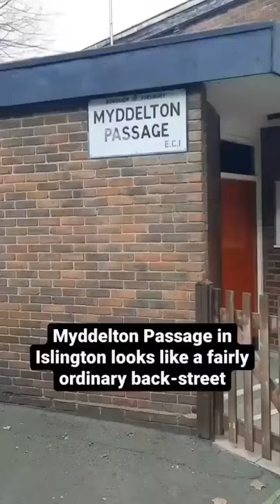Secret Myddelton Passage Mystery 🔑 ft.Jack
Secret Myddelton Passage Mystery 🔑 ft.Jack - London Shorts